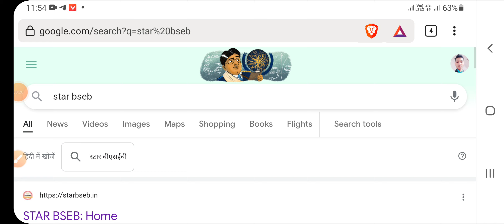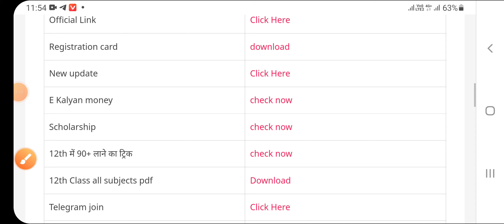matric inter dummy registration card 2022|inter dummy registration card download 2022